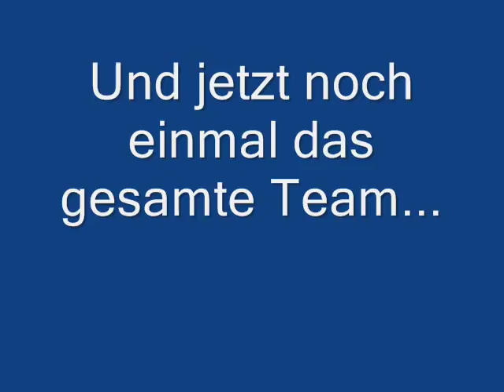Die Mannschaft des FC Energie Cottbus 2010/2011 in der 2. Bundesliga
Es ist ein Video mit allen Spielern des FC Energie Cottbus (stand 28. Juli 2010)